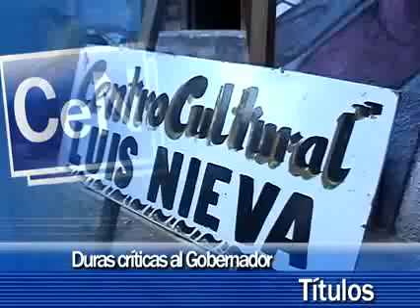presentacion 12 de Febrero 2009